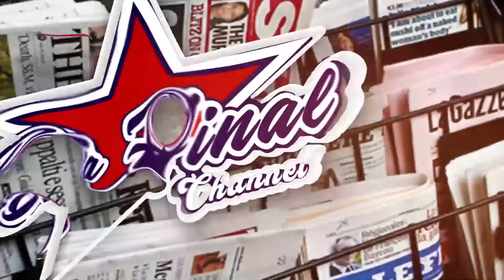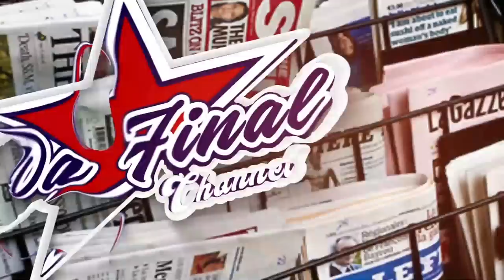BITABUSE: KAYE WISDOM AYINGIDDE MULUTALO LYA GRACE CAN NE PRINCE OMAH MU KIVA E LONDON TEBINAGWA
TRENDING STORIES